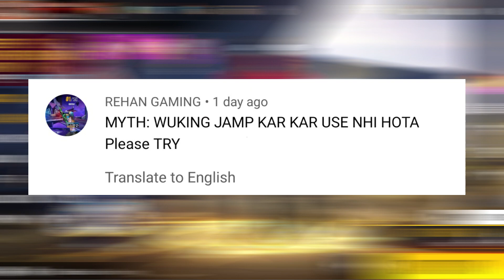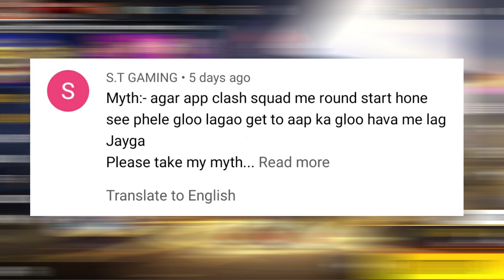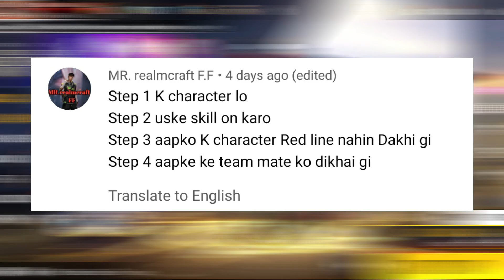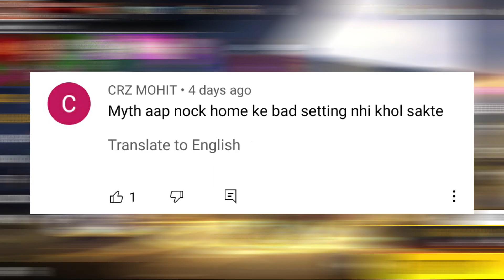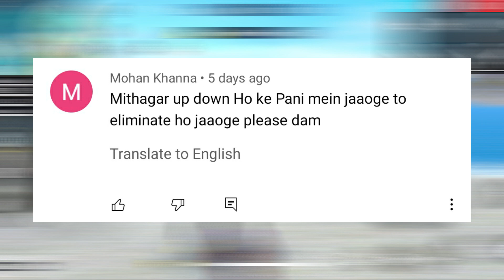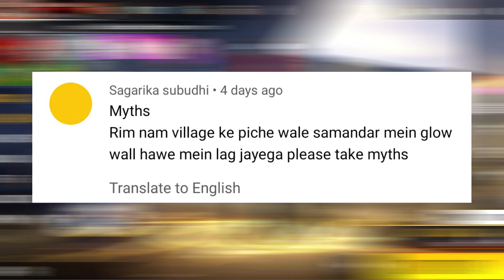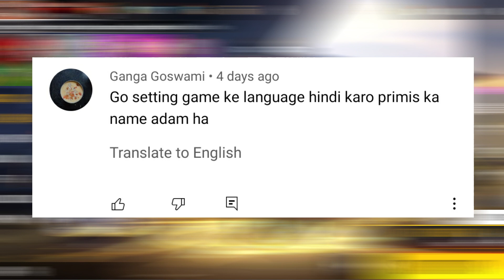Top Tricks & Myths To Surprise Everyone In Free Fire - Garena Free Fire #36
1.Garena Free Fire Indonesia Live
2.Garena Free Fire Brazil Live
3.Garena Free Fire Brasil Live
4.Garena Free Fire India Live
5.Garena Free Fire Singapore Live
6.Garena Free Fire Thailand Live

🖥️PC Specs🖥️

Headphone - Hyper x Cloud 2
Microphone - Hyper x Quadcast
Monitor - Acer 144hz + Samsung 60hz
Mouse & Keyboard - Logitech G502 & Logitech G213
Internet Speed - 100 mb/s
etc.

From
Kundan Kumar